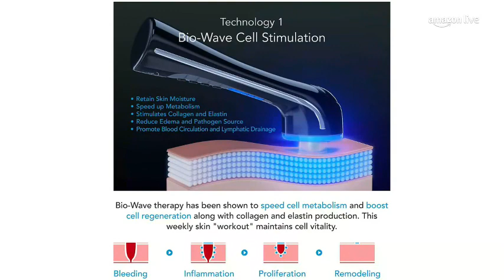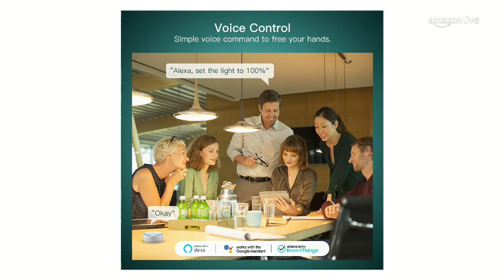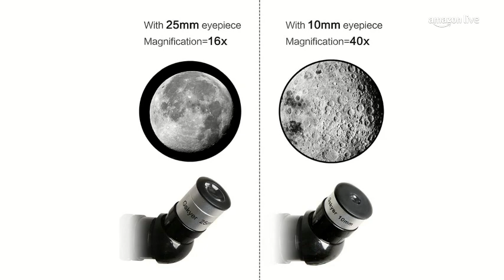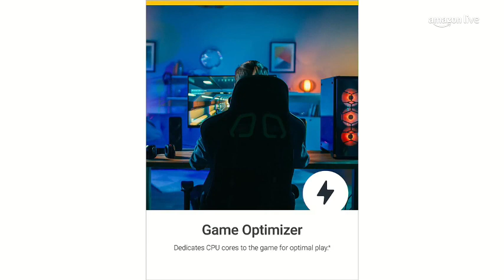Today's Deals of Amazon | Amazon's Product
Today's Deals of Amazon

Available of any products on Amazon